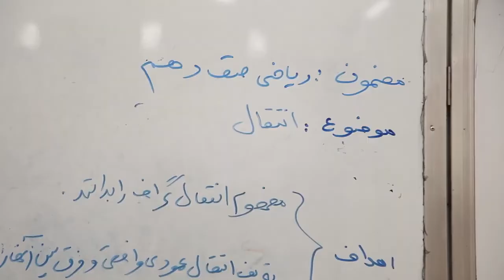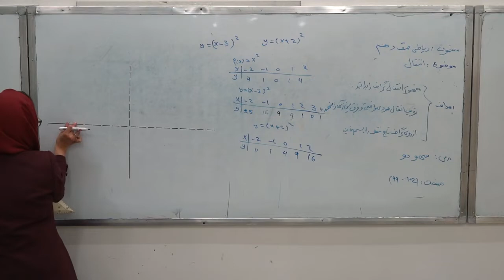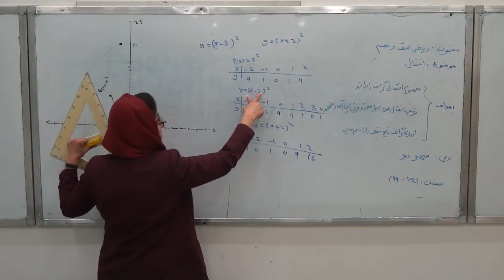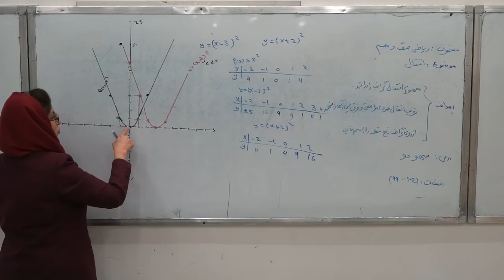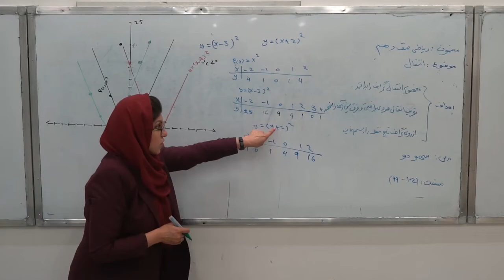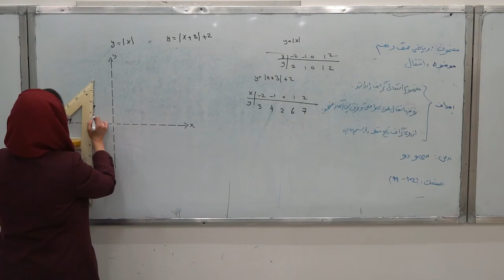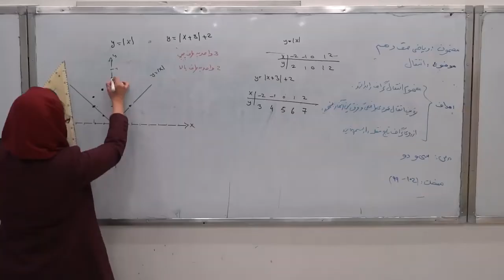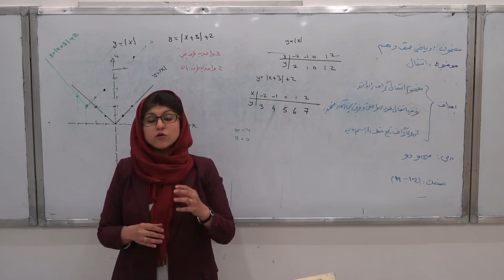32 صنف دهم مضمون ریاضی درس سی و دوم موضوعانتقال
صفحه 99 انتقال